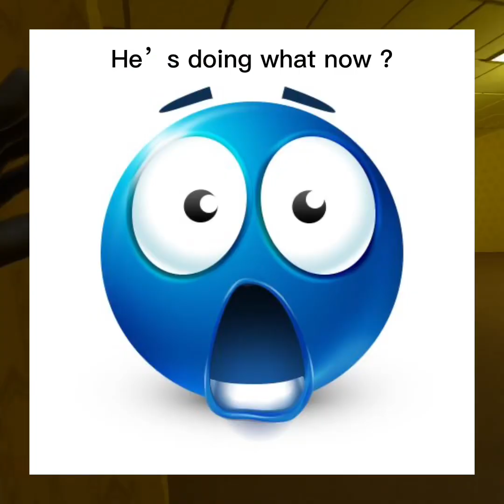No clip VR gave me trauma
Me and Charlie got devious and zesty in no clip VR , hope you enjoy this video I enjoyed making and editing it.